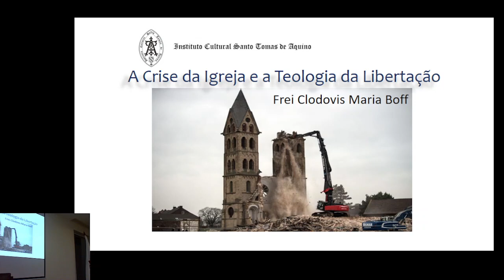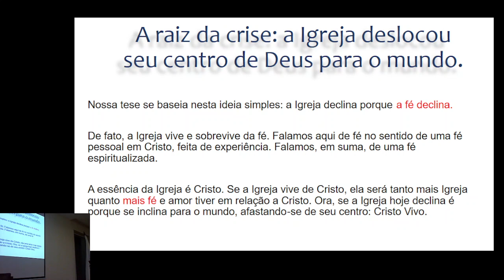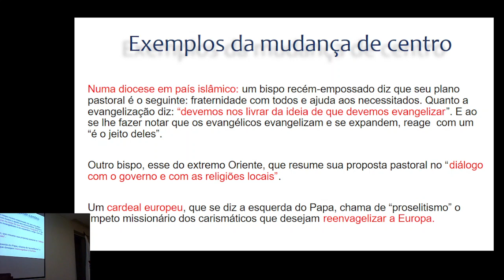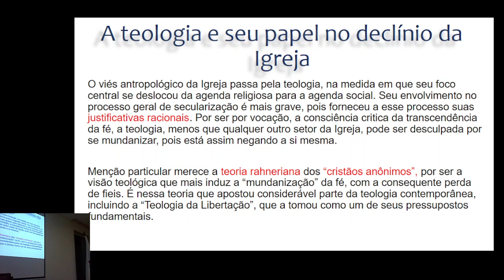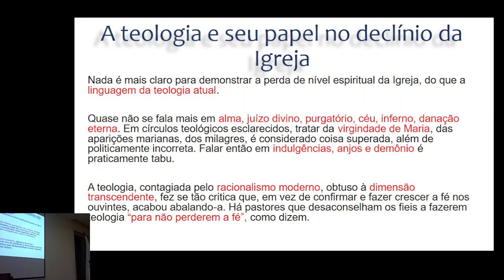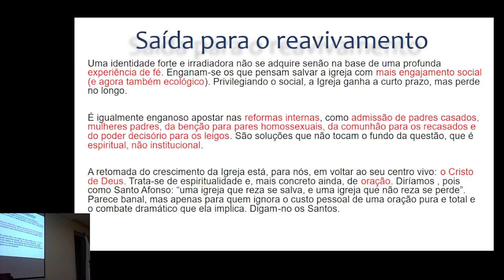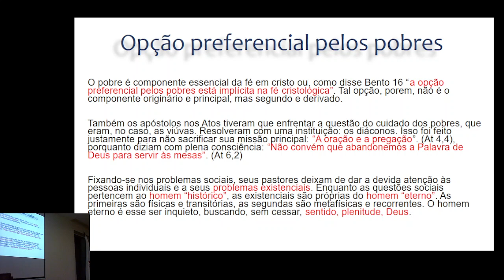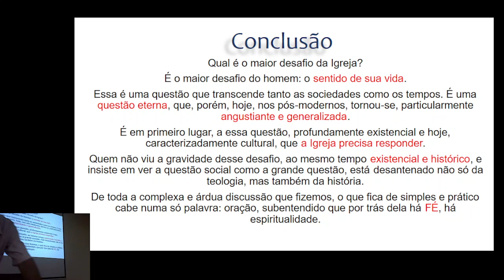Teologia da Libertação e crise da Igreja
segundo Clodovis Boff. Apresentado por Ivan Vaz de Mello.